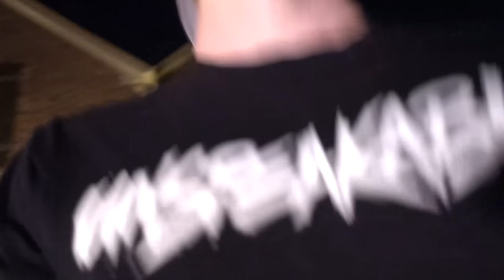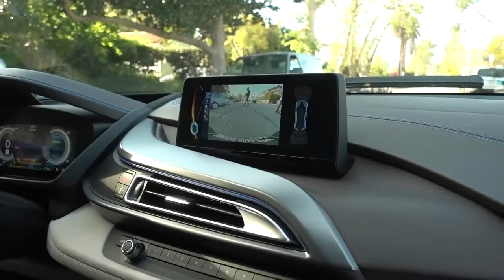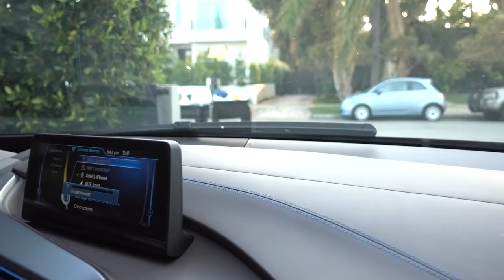UNSPEAKABLE'S MANSION HOUSE TOUR!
UNSPEAKABLE'S MANSION HOUSE TOUR! w/ UnspeakableGaming
👚 MERCHANDISE -